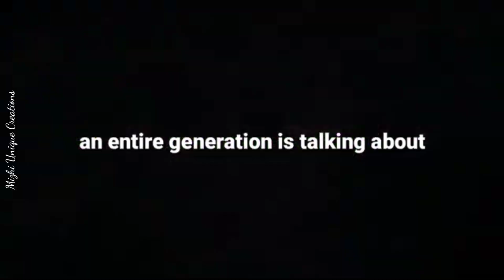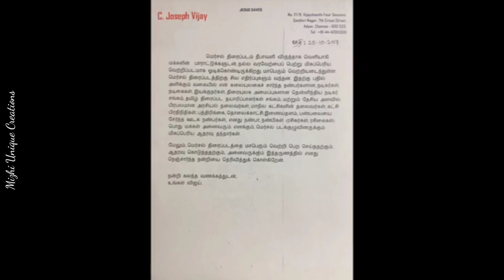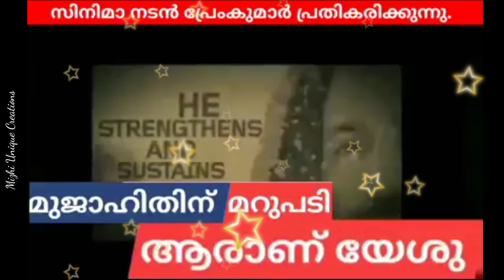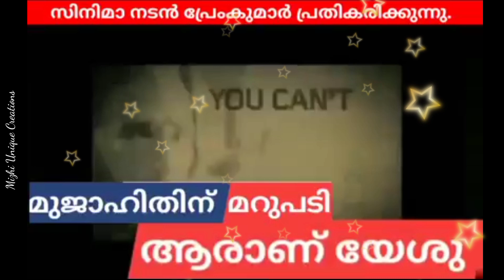യേശു ജീവിക്കുന്നു.... സിനിമാതാരങ്ങളുടെ വാക്കുകളിലൂടെ...രജനികാന്ത് മുതൽ...